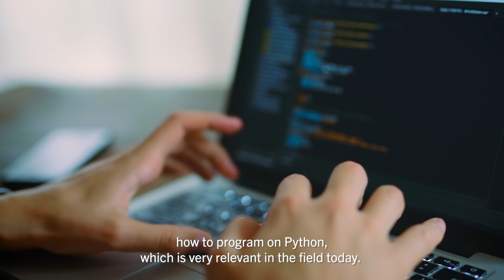Kickstart a career in Quant with the SMU MSc in Quantitative Finance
Tailored to meet the current needs of the global financial industry in pricing and hedging, risk analytics and management, and quantitative trading and investment, the SMU MSc in Quantitative Finance will furnish you with real-world experience with a curriculum that utilises live data from SGX, Eurex and CME.

Available full-time or part-time, with the option to graduate with a joint degree from both SMU and Cass Business School via the International track, the programme is ideal for those looking to establish themselves as Quant Finance specialists worldwide.

Hear from our SMU MSc in Quantitative Finance alumni on how the programme has kickstarted or enhanced their careers.